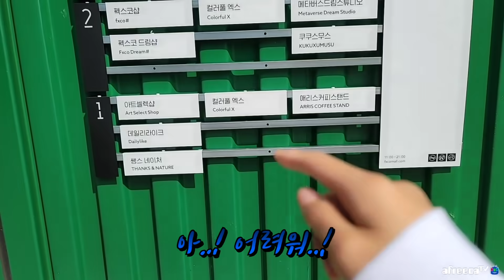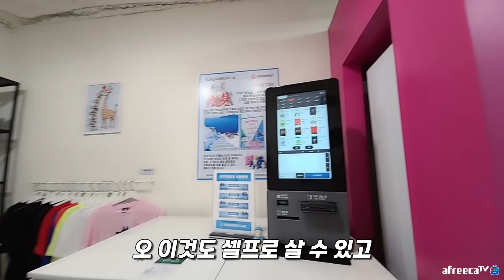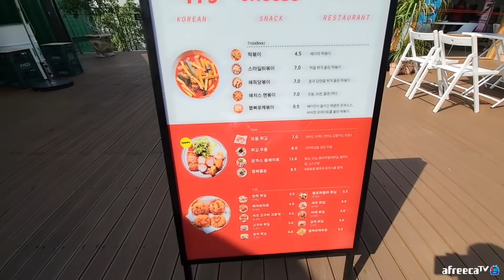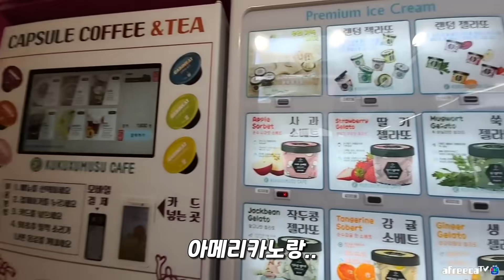대구에 새로 생긴 핫플을 처음 간 일본사람은 나다!!!!! (아마도)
10월에 펙스코 생겼대요~!
저도 갔다왔어용!

보고 싶은 콘텐츠가 있으면 댓글로 남겨주세요😉